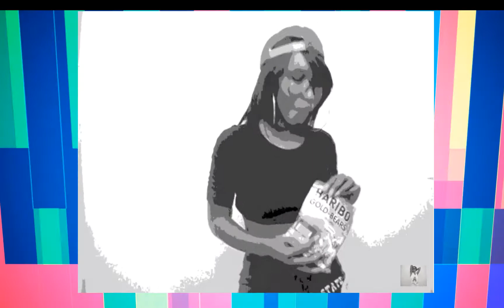Jody Watley Reaction Some Kind Of Lover (OMG! I'M OBSESSED WITH HER STYLE!) | Empress Reacts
First Time Hearing Jody Watley Reaction Some Kind Of Lover (OMG! I'M OBSESSED WITH HER STYLE!) | Empress Reacts

jody watley Reaction
some kind of lover Reaction
80s Reaction
Empress Reaction

"Some Kind of Lover" was Jody's third top 10 pop single from the album, and third number-one of the US dance chart, though the single found huge success in the US, outside the states, the single only reached number 81 on the UK charts.

The single advanced into the top 40 of the U.S. Billboard Hot 100 singles chart during the week of February 27, 1988, reaching number 10 the week of April 16, 1988. "Some Kind of Lover" kept Watley in the Top 20 of the singles chart for six weeks.

The music video premiered in January 1988 and was nominated for two MTV Video Music Awards, for Best Female Video and Best New Artist in a Video, she also performed "Some Kind of Lover" at the award show that year.